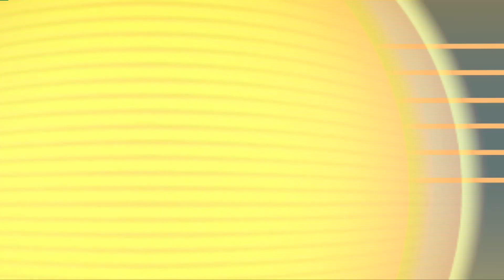Bom Dia Entrevistas 29.04.24 – CNU registra mais de 2 milhões de candidatos inscritos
Nessa edição do Bom Dia Assembleia, a jornalista e apresentadora Juliana Arêa Leão recebe no estúdio a professora de preparatório para concursos Missione Feitosa, que fala sobre o Concurso Nacional Unificado. Acompanhe.